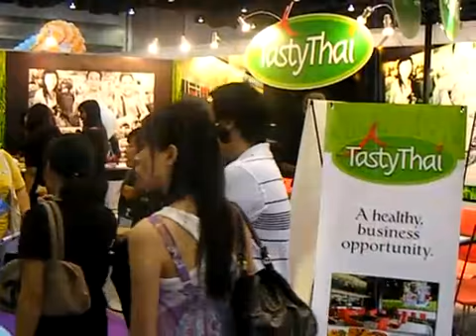งาน TFBO 2008 ครั้งที่4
บูธไอศกรีม Dream Gelato, The Waffle, โดนัท Daddy Dough, ร้านอาหาร Tasty Thai, ร้าน Mango Tree ในตระกูลของ Coca Suki